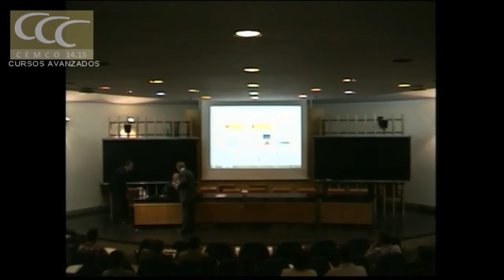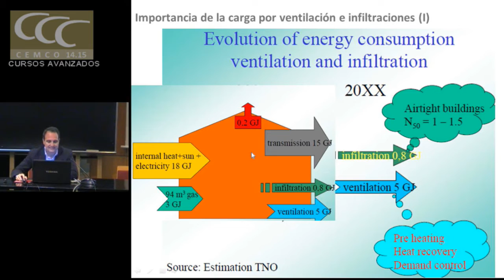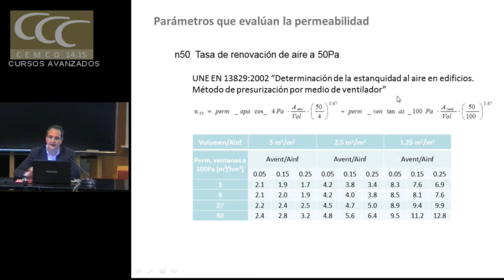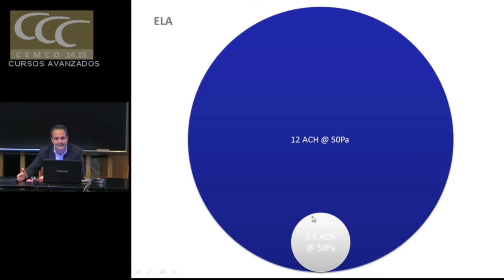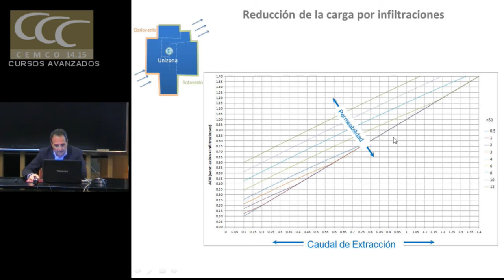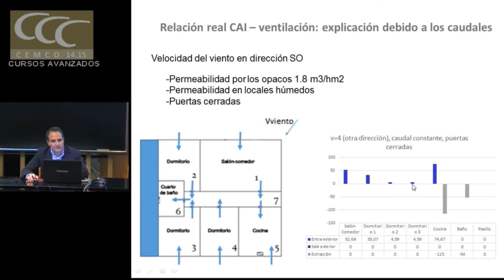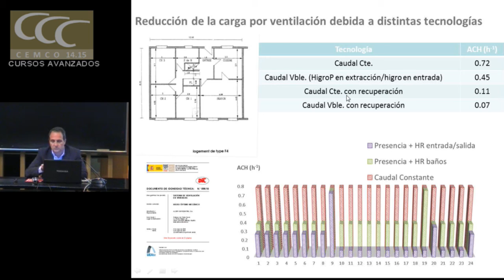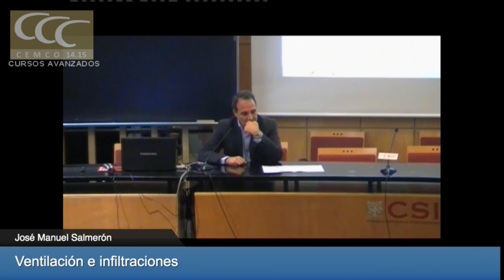Eficiencia energética en edificios: Ventilación e infiltraciones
José Manuel Salmerón. Dr. Ing. Industrial. AICIA - Univ. de Sevilla